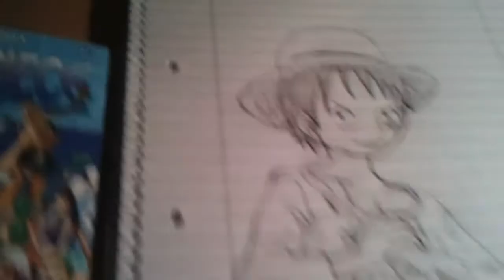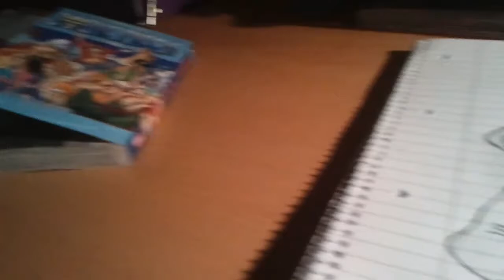Drawing "Monkey D.Ruffy" of One Piece "New World" by Joao Paulo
A drawing of One Piece Gigant battle 2 " New World".
The picture is in black and white, not color!
Here I can show you how to draw with a pen to good.
You can do it for him and try to draw.

I use Twitter, please follow.

One Piece - Movie 10 - Strong World , Songs:

Soundtrack~15   Soudai na mokuteki   Ureshii news to iya na yokan
Soundtrack~17 Senseikougeki ~ Kodou no volume w
Soundtrack~22 Nami kara no dengon ~ Okoreru Luf
Soundtrack~24 Hangeki no noroshi ~ Mugiwara kai
Soundtrack~29 Sanji kazaashi ~ Kore ga East Blu

TAGS ­
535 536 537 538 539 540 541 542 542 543